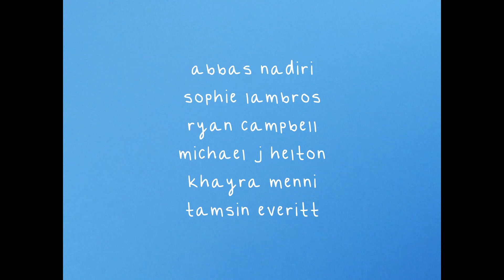Jojo Bossman: 'Lockdown - We'll Be OK' (BAFOP L4)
The Lockdown Film Project
3 MINUTE FILMS DOCUMENTING THE CORONAVIRUS LOCKDOWN EXPERIENCE
All Film students, staff & Alumni of University of Portsmouth are invited  to contribute a 3 minute film made
during  the  historic UK  Coronavirus  Lockdown  commencing March  2020.  Filmmakers  have  carte-blanche  and
can submit any style or genre of film addressing any ‘Lockdown’ related noJon that falls within social, cultural
& politically acceptable norms.